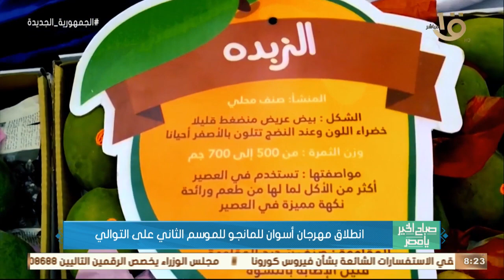صباح الخير يا مصر | انطلاق مهرجان أسوان للمانجو للموسم الثاني على التوالي